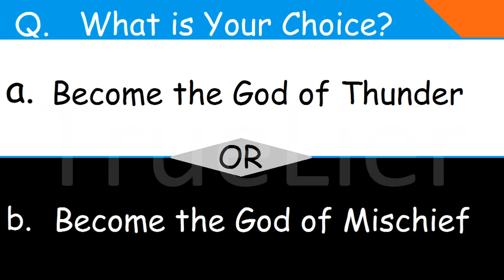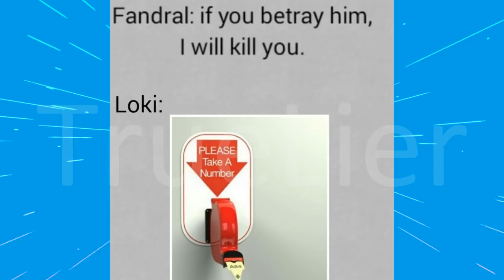Things thor and loki fans will find funny😂😂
Special thanks to :
Lousysharkbutt
AGISS.EU
Lord Mesa and
Other respective creators